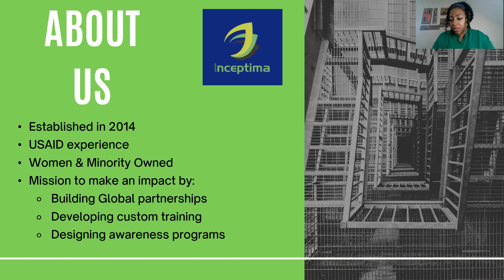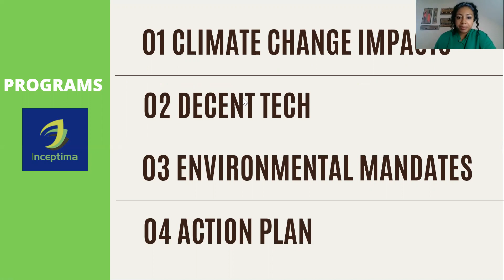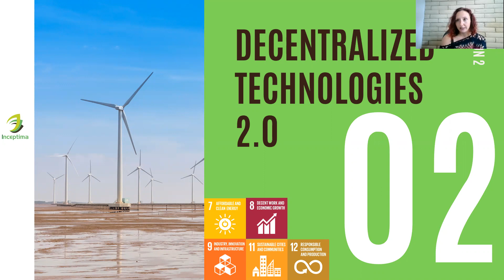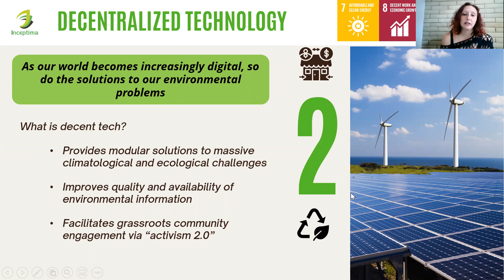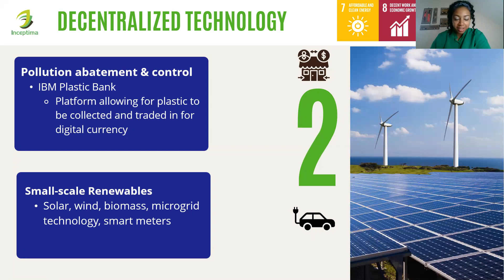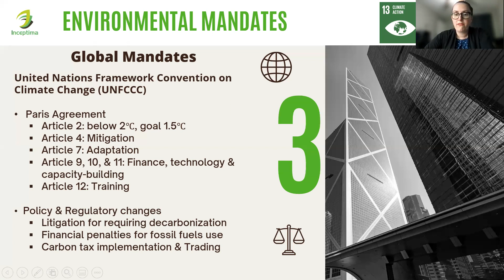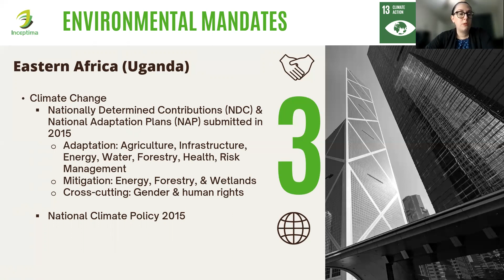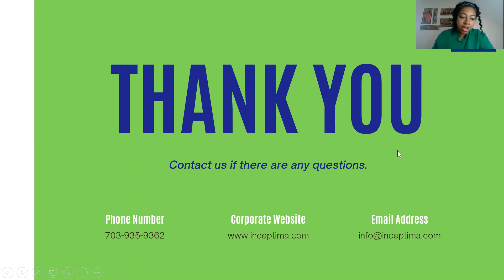Climate Change Impact Webinar | Impacts of Climate Change | Inceptima LLC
Hello everyone and thank you for joining us today. This is a 20-minute intro to climate change impact webinar (Inceptima LLC). You can learn about the impacts of climate change and how you can make a difference from our webinars.

I promise this will be very short and sweet but very informative and potentially rewarding for you so welcome this is the promoting a sustainable future for all through climate change impact training education and advocacy. I'm asked my dre so I'm the CEO of Inceptima and we were established in 2014 to really work with partners around the world to make an impact.

We have USA and experience where women and minority-owned and of course we work with you know global partners around the world on environmental and social corporate governance issues as well as we develop custom training programs and work with communities around the world to develop custom trading programs in technology also help women and children in internally displaced locations around the world.

Thank you to everyone (Samantha Joule Fow, Heather Croshaw, Jonathan Dorn, Kathy Echols, Santiago Enriquez & Alliance for Rural Electrification) who joined us today for the climate change impact webinar. For those who missed it, please check it out on our YouTube page

Inceptima LLC is a technology management and training company passionate about technology, the climate, and environmental sustainability. Our Services ⬇️

📌 Technology Training 💻
📌 Green Skills Training 🎓
📌 Renewable Energy Training💻
📌Environmental Sustainability Consulting💻

❤️  ID -  Asmaa AiRis Idrisu